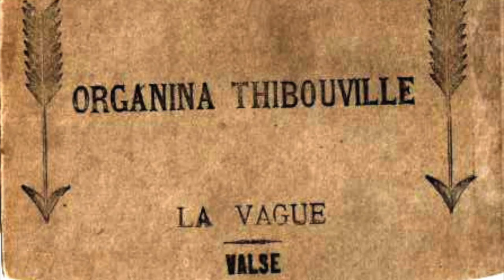La vague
Carton original de la fin du XIXe siècle pour organina 24 touches Thibouville-Lamy.